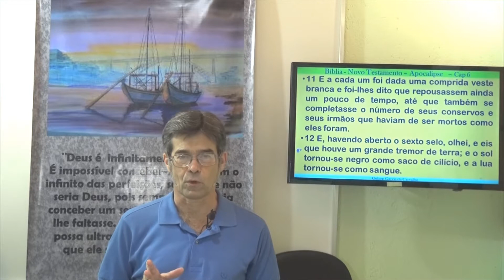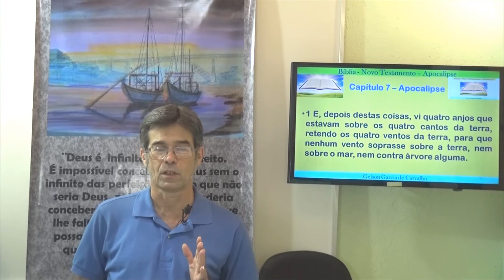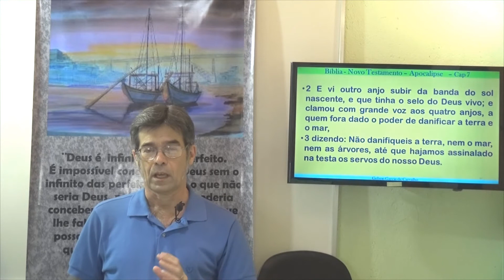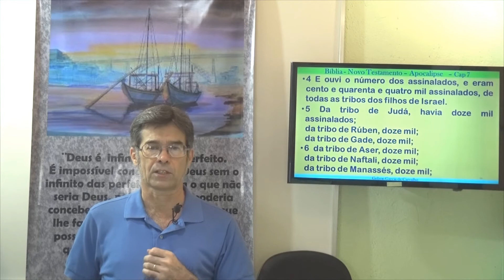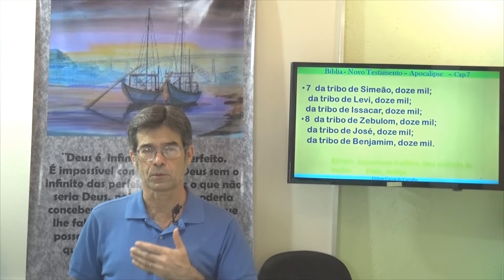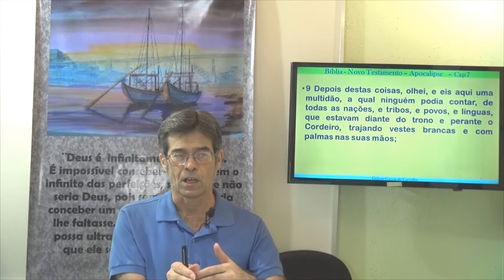Apocalipse de João, Capítulo 7. A Bíblia Sagrada - Gelson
Estudo de A Bíblia Sagrada - Evangelho, o Apocalipse de João - Capítulo 7
Estudo de O Evangelho, o Apocalipse de João
Gelson - A Bíblia Sagrada - Apocalipse de João - Capítulo 7